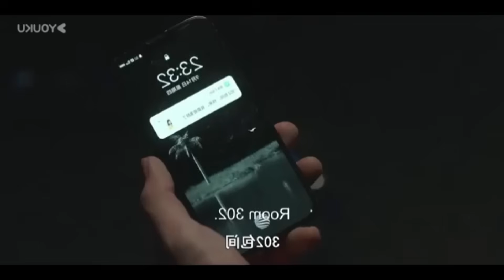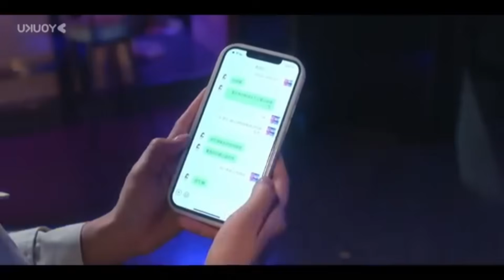Embrace In The Dark Night - 4 | Mizo Recap